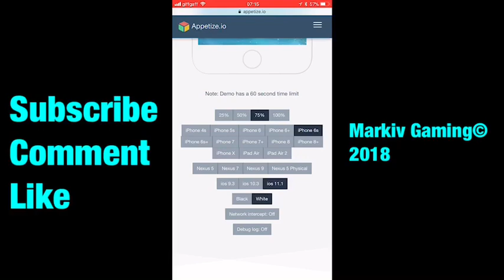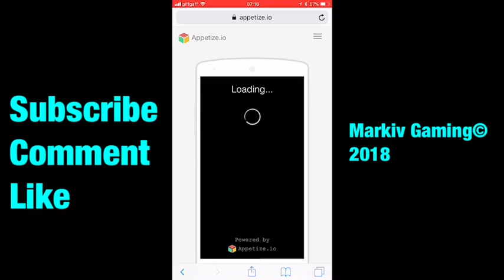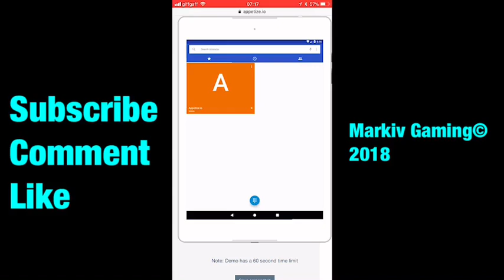How to run android emulator on iOS or iOS emulator on android (WORKING 2018) UNPATCHABLE